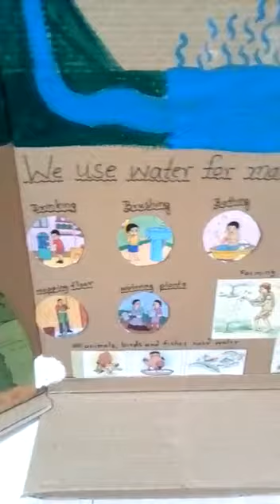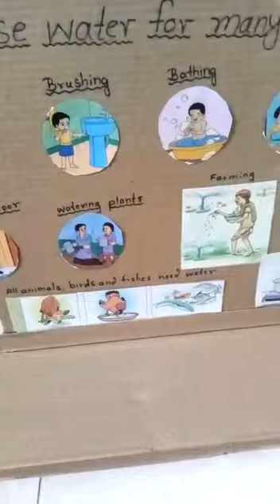Project on Elements of nature